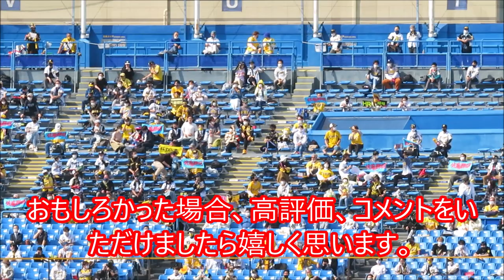久慈コーチがクジけた笑 大山悠輔へのフライノックで腰が疲れ果ててダウンw 2021-3-16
0:00 大山悠輔が内野守備の練習をしている
0:08 フライノックを久慈コーチに頼む
0:34 ライトの打球だった笑
0:55 なかなか内野フライが飛んで来ない笑
1:07 3球続けてライトに飛んでった
1:35 フライノック大苦戦の久慈コーチ笑
1:55 久慈コーチが疲れて来てる様子が面白い笑
2:08 やっといい感じのフライが飛んできた
2:35 最後のフライ。大山悠輔「ありがとうございました。」
2:47 腰が痛い｡疲れ果てた久慈コーチ｡しばらく動けない様子が面白い笑
久慈コーチがクジけた(笑)

マルテ ホームランがものすごいスイング！バレンティンばりにスイングが捕手に当たる 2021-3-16

佐藤輝明がホームラン打った後、守備につく｡大拍手に応える姿が慣れてない様子でかわいい 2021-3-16

石井大智 ドラフト8位 独立リーグのドクターK！国立高専でNPB入りは史上初 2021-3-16